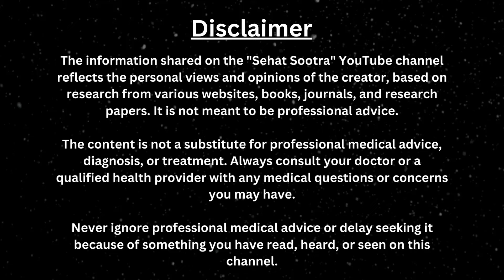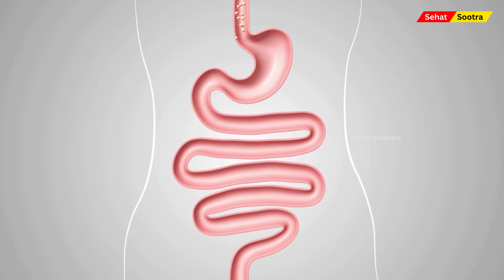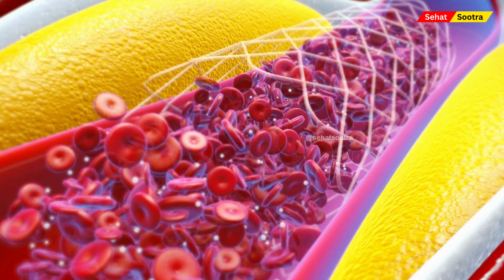अंजीर के फायदे, नुकसान और खाने का सही तरीका क्या है ? | Sukhe anjeer khane ke fayde | Figs benefits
क्या आप जानते हैं कि अंजीर (फिग) का सेवन आपकी सेहत के लिए कितना फायदेमंद हो सकता है? इस वीडियो में जानिए अंजीर के 9 बड़े फायदे, जैसे वजन घटाने, इम्यूनिटी बढ़ाने, हड्डियों को मजबूत करने, और डायबिटीज से लेकर पुरुषों के खास फायदों तक। अंजीर को कैसे खाएं और इसे अपनी डाइट का हिस्सा बनाकर सेहत को बेहतर कैसे बनाएं, जानिए इस जानकारी से भरे वीडियो में।

Do you know how beneficial figs (Anjeer) can be for your health? In this video, learn about 9 major benefits of figs, including weight loss, boosting immunity, strengthening bones, and even special benefits for men. Discover how to eat figs and improve your health by making them a part of your diet in this informative video.

The information presented in the video content on the "Sehat Sootra" YouTube channel reflects the personal views and opinions of the content creator. It should not be construed as professional advice.

The video content is not intended to substitute for professional medical advice, diagnosis, or treatment. It is essential to consult your physician or another qualified healthcare provider for any questions you may have regarding a medical condition. Never disregard professional medical advice or delay in seeking it based on information provided on this channel.

We wish you good health, fitness, and happiness.